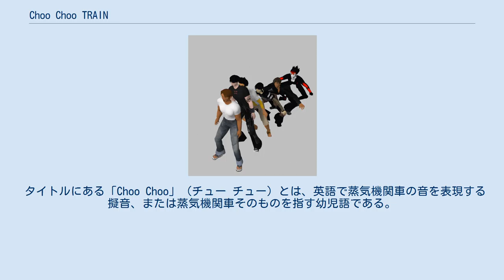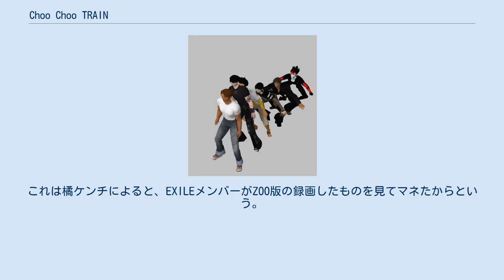Choo Choo TRAIN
「Choo Choo TRAIN」（チュー チュー トレイン）は日本の音楽グループ、ZOOの4枚目のシングルCD、及び楽曲。
1991年11月7日にフォーライフよりリリースされた。
 1991年11月7日にリリースされた、ZOOの4枚目のシングル。
オリコンチャート最高位3位、約105万枚の売上を記録。
メインボーカルはSATSUKIで、コーラスに中西圭三が参加している。
 同年11月の東海大学建学祭のダンスコンテストにおいて、審査員を務めたメンバーによってリリース前に披露されている。
 JR東日本「JR Ski Ski」（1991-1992）のCMソングに、1991年10月より起用された。
以降、'94-'95シーズンまでの4年間、ZOOの楽曲が採用された。
 タイトルにある「Choo Choo」（チュー チュー）とは、英語で蒸気機関車の音を表現する擬音、または蒸気機関車そのものを指す幼児語である。
つまり「Choo Choo Train」は、日本語で直訳すると「汽車ぽっぽ」に近い。
JR東日本側よりこの言葉を歌詞に使った楽曲製作の依頼を中西圭三が請け負い、イントロには小西貴雄の提案によりD.Trainの楽曲「Keep On」がサンプリングされている。
 全曲 作詞：佐藤ありす、編曲：岩崎文紀 Choo Choo Train after care イントロにサンプリングされている楽曲「Keep On」のフレーズが流れている間における、数名が一直線上に並び、身体をグルグル回すダンスはよくパロディされることが多い。
主な例として、「羞恥心」（羞恥心）の振り付け、「マハラジャスーパースター」（大田クルーと温水洋一）のPVやドコモダケ・金鳥『コンバット』のCM、ゲーム『ドラゴンクエストIX 星空の守り人』の技「バックダンサー呼び」、特撮テレビドラマ『烈車戦隊トッキュウジャー』の決めポーズなど。
 当ダンスはZOO版は正面から見て時計回りで、のちにカバーしたEXILE版は反時計回りである。
これは橘ケンチによると、EXILEメンバーがZOO版の録画したものを見てマネたからという。